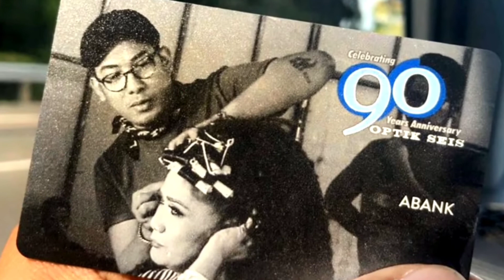PROMO BY ABANK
MAKEUP & HAIR STYLIST - BY_ABANK

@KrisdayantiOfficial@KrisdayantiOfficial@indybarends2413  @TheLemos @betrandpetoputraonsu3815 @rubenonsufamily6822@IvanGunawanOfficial